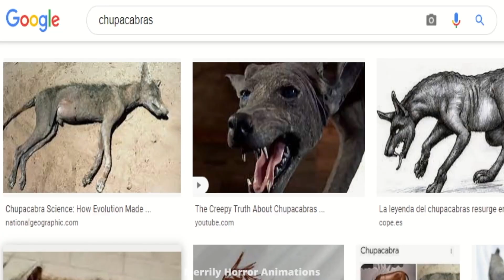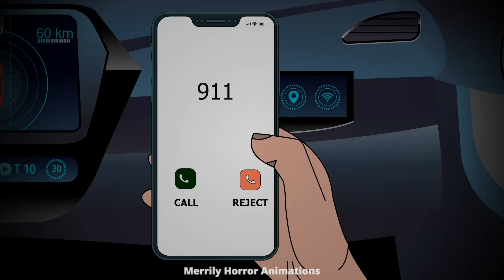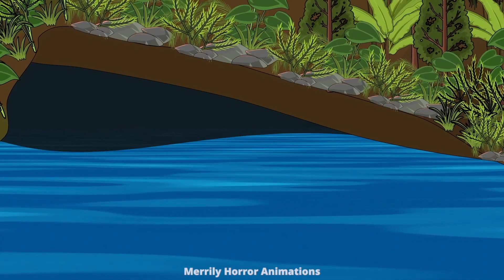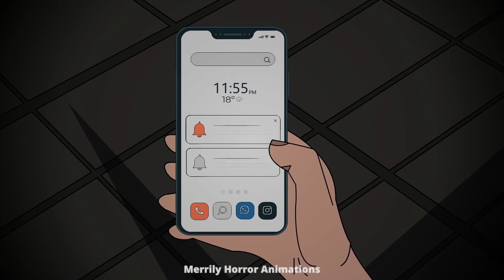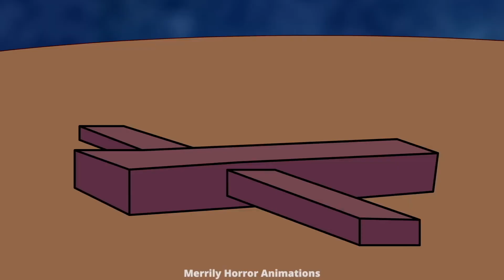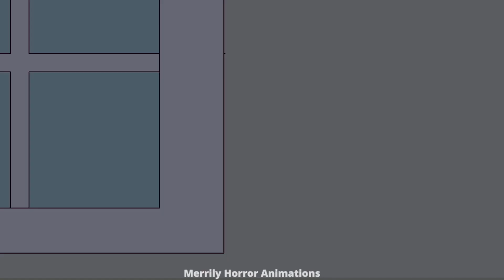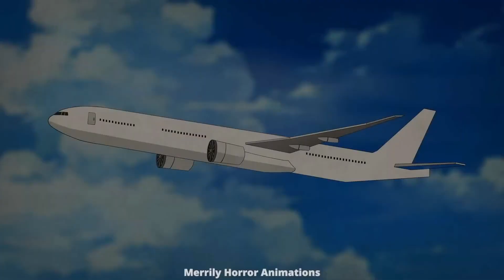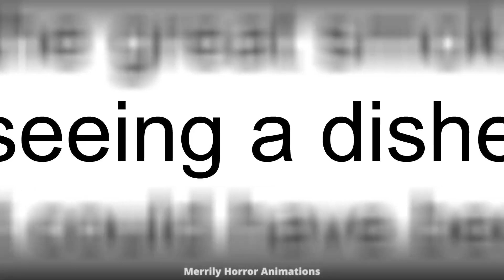Horror Stories Animated 2022 Compilation | Urban Legends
Happy New Year! I really appreciate each one of you for your support during 2022! I hope you enjoy this compilation. I'm so excited to share more animated stories in 2023.

Tikbalang 1 0:00
Tikbalang 2 11:11
Chupacabra 21:20
Mothman 31:30
Siyokoy 41:24
Teke Teke 51:30
Blind Maiden 1:01:37
La Planchada 1:11:41
Nuno sa Punso 1:21:44
Hanako San 1:31:52
Aka Manto 1:42:01
Jorogomo 1:52:06
Feral Man 2:02:14
Tomino’s Hell 2:12:18
Krampus 2:22:25
Okiku 2:32:30
Deerman 2:42:36